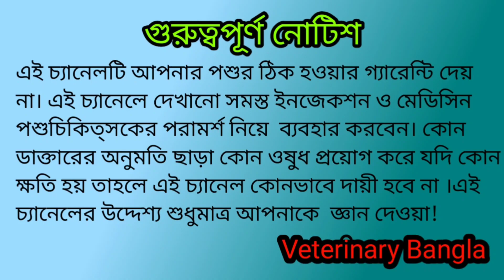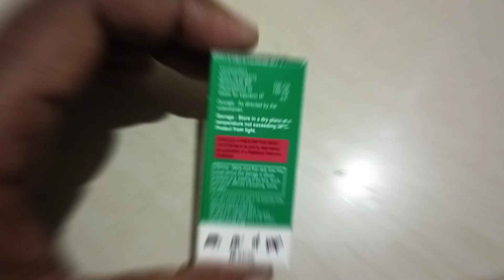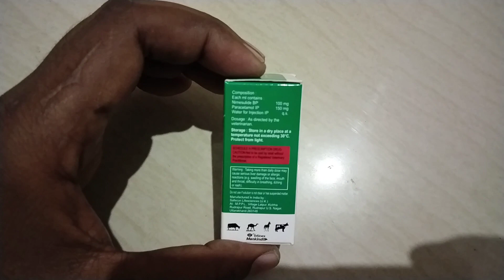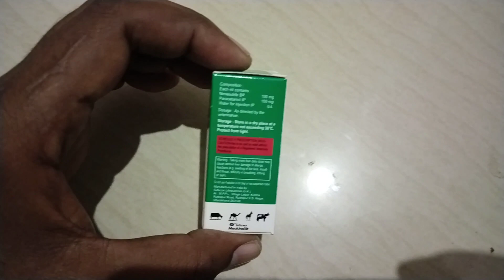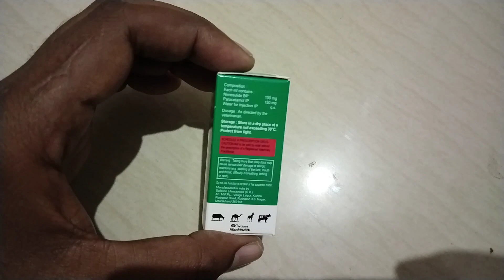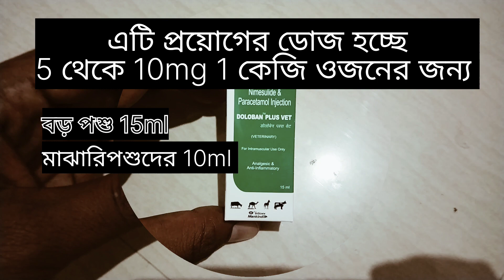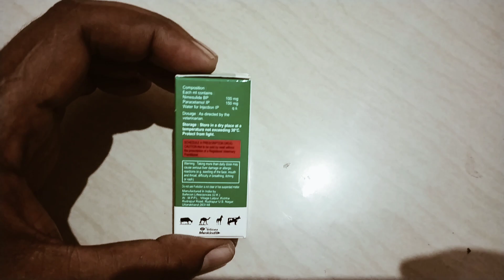গরু মহিষ ছাগল ভেড়ার কি কি রোগে প্রয়োগ করবেন Doloban Plus Vet|Nimesulide & Paracetamol Injection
আরও দেখুন 🤛👎🙏❤️

Note.